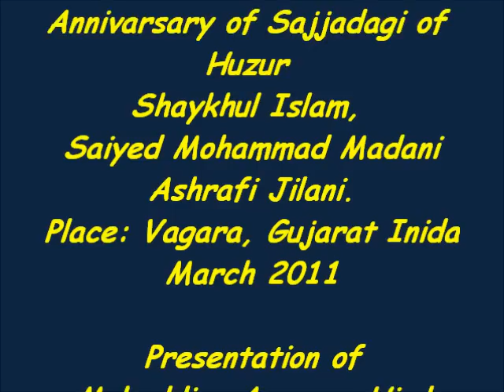Fadhile Baghdad, Hazarat Syed Hasan Askari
Masha'allah, Very spiritually enlightening takrir by Hazarat Syed Hasan Askari Sahab during the 50th Annivarsary of Sajjadagi of Huzur Shaikhul Islam, Syed Mohammad Madani Ashrafi Jilani held in Vagra, Dist.Bharuch, Gujarat, India in March of 2011. Presentation of Mohaddise Azam-e-Hind Mission, India.